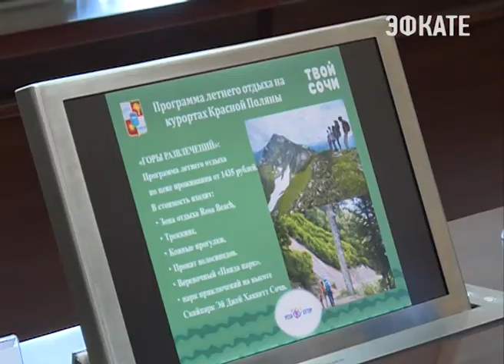На курорте прошла встреча мэров Сочи и Уфы. Новости Эфкате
В субботнем праздничном карнавале примут участие артисты из Уфы. Все они будут в национальных костюмах представлять свою республику Башкортостан. А сегодня в рамках официального визита уфимской делегации, в городской администрации прошла встреча мэров двух городов — Сочи и Уфы.

С уфимцами глава города Анатолий Пахомов встречается не первый раз. Во время турне по городам России сочинская делегация побывала в столице Башкортостана с презентацией Сочи. Там и пригласила их принять участие в карнавале, который традиционно знаменует начало активного курортного сезона.

Сочи. Новости.
Телеканал Эфкате.